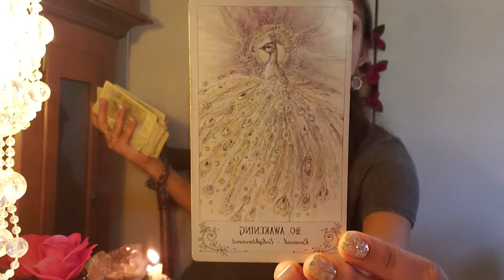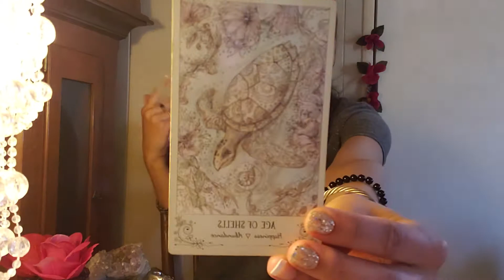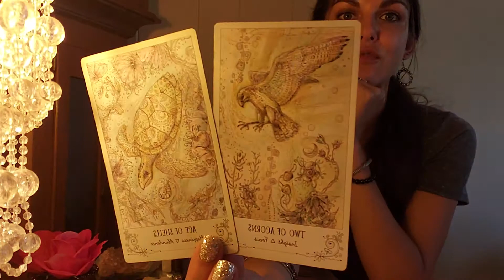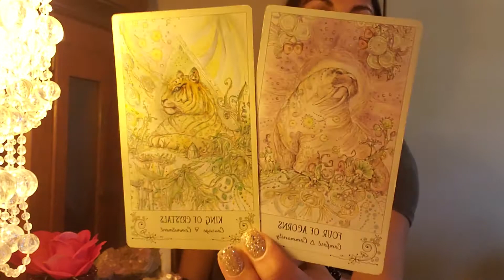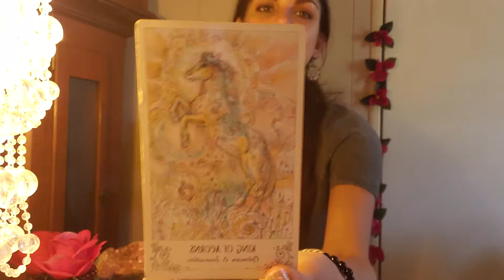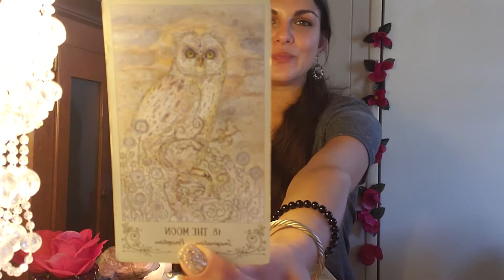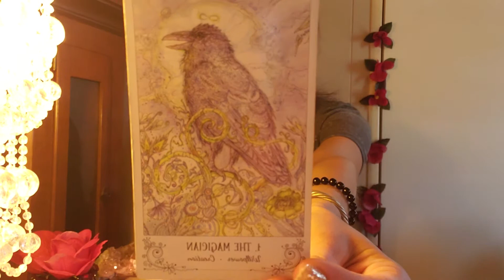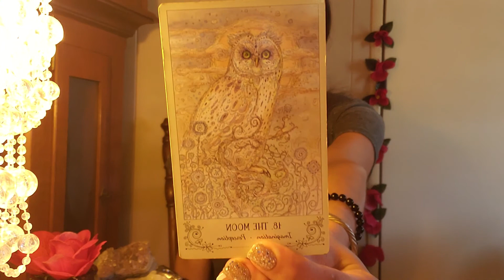Leo New Moon Msgs~3 Reads: Capricorn, Virgo, Pisces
🌙3 Post Leo New Moon Readings🌙Capricorns♑ Virgos♍ & Pisces♓
Caps (1:22) Virgos (17:39) Pisces (34:24)

Private Readings are Delivered within 5-7 business days

1 Question ~ $11.oo
Ask 1 ? & get: a WRITTEN E-mail response + Pic of Cards*

2/3 Questions ~ $22.oo:
Ask up to 3 Qs & get: a WRITTEN E-mail response + Pic of Spread*

*Private Video Readings are Pre-recorded*

*Rushed Private Readings*
(Delivered in 48 Hours)

Tarot Decks: Game of Thrones Tarot: Liz Dean, Craig Coss; Deviant Moon Tarot by Patrick Valenza; Radiant Rider-Wait; Dreams of Gaia Tarot by Ravynne Phelan; SpirtSong Tarot by Paulina Cassidy